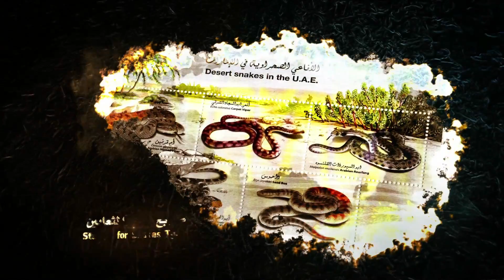كامل بدوي-الموروث الشعبي الخليجي- World of Snakes-The arabic Gulf People's Heritage 157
برنامج عالم الثعابين . البرنامج الأول من نوعه على مستوى العالم ، يناقش كل ما يتعلق بالثعابين ، نحاول فيه توصيل المعلومة بشكل سلس وبسيط ،  70 حلقة تتناول موضوعات مختلفة هدفها التعريف بهذه المخلوقات وتوضيح كل ما يتعلق بها من أمور علمية وعامية وما ذكر عنها في التراث وفي ثقافات الشعوب ، حتماً ستجد إجابة لأي سؤال عن الثعابين يدور في ذهنك فقط بمتابعة هذا البرنامج ... ساهموا معنا في نشره فالهدف منه التوعية .
موضوع الحلقة  (الموروث الشعبي الخليجي).

World of Snakes Program is the first of a kind worldwide. This Program discusses everything when it comes to snakes; we try to deliver the information in an easy and a smooth way. 70 episodes about different topics, our goal is to define these animals and clarify most of its scientific and general issues. We talk about their existence in heritage and nation cultures. This program will definitely give you an answer for any questions or wonderings you have in mind. This Program was made to raise awareness, so contribute in sharing it.